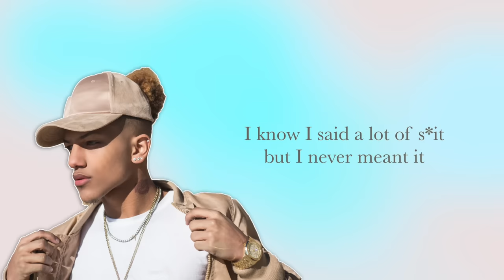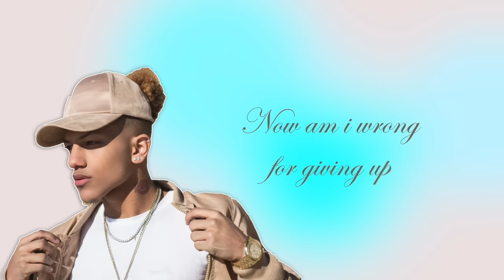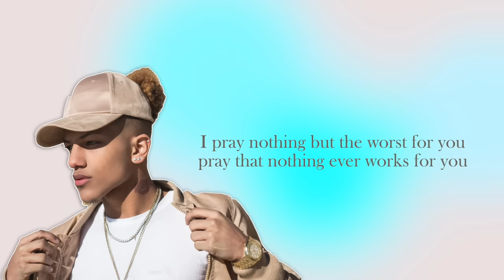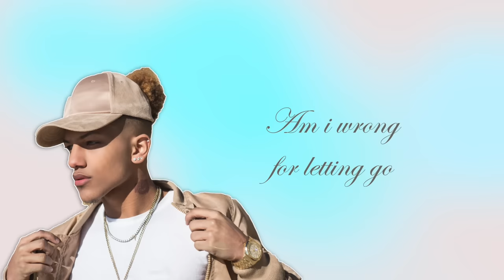MiloXO - Am I wrong (Lyrics)